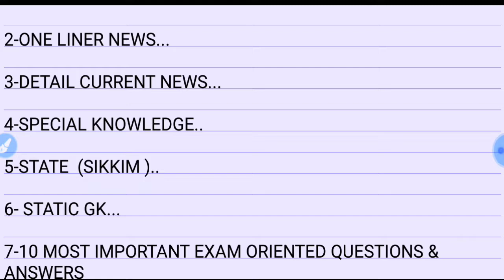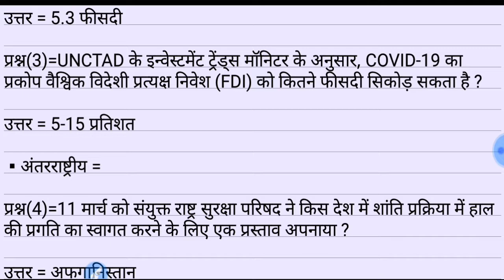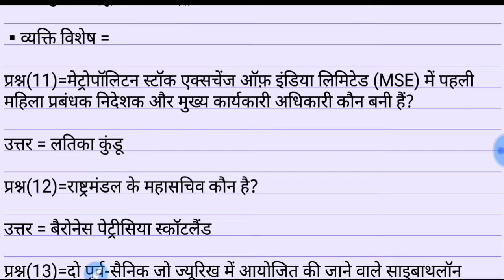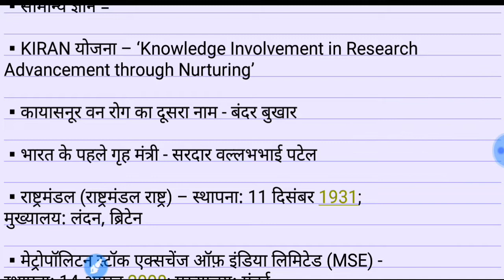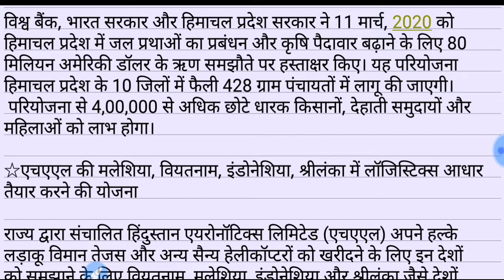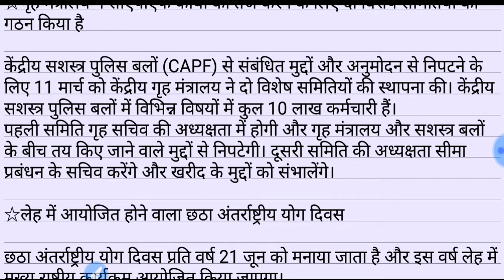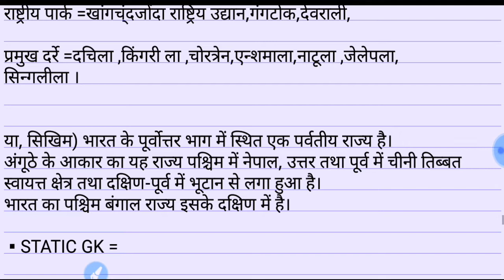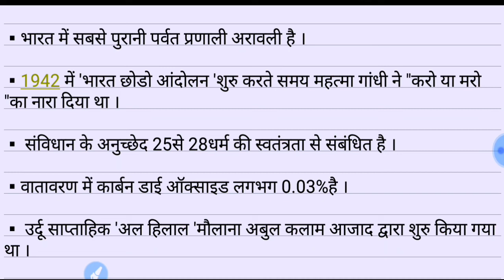13 MARCH 2020|IMPORTANT CURRENT AFFAIRS WITH STATIC GK|FOR ALL ONE DAY EXAM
13 MARCH 2020|IMPORTANT CURRENT AFFAIRS WITH STATIC GK|FOR ALL ONE DAY EXAM |

Hello aspirants,

UPSI,UPP,UPSSSC,NTPC,SSC(10+2),SSC(MTS),UPTET etc.